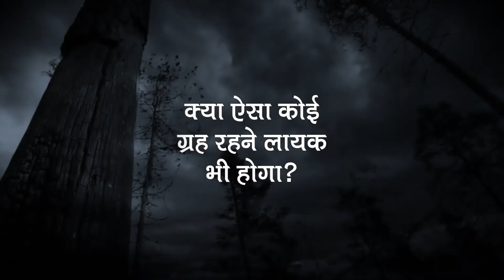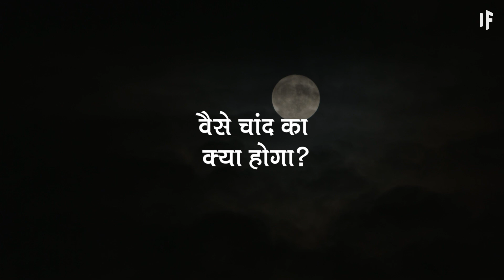क्या हो अगर धरती का आकार किसी डोनट की तरह हो | What If Earth Was Shaped Like a Donut?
हमारे काल्पनिक सफर में, हमने चपटी, क्यूबिकल, यहां तक कि खोखली धरती तक की संभावनाओं पर चर्चा की है। तो क्या कहते हैं, हमें धरती के बीचोंबीच एक बड़े होल के साथ भी रह पाने पर बात कर लेना चाहिए या नहीं? क्या ऐसा कोई ग्रह रहने लायक भी होगा या नहीं? क्या तब भी चांद होगा? ग्रैविटी कैसे काम करेगी? और ऐसी धरती पर रहकर इसे देखना  कैसा लगेगा?